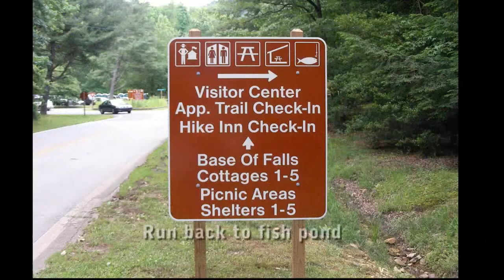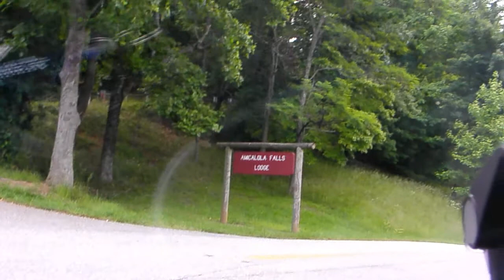Ride Around Amicalola State Park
Take a short Honda Goldwing motorcycle ride around Amicalola State Park located in North Georgia's wonderful mountains.